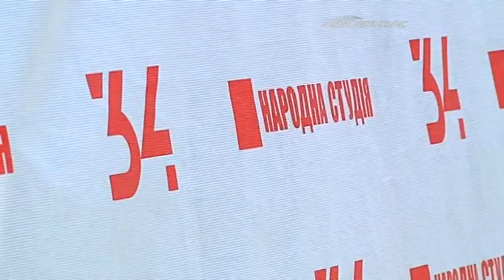Народная студия. Выпуск от 23.07.2018